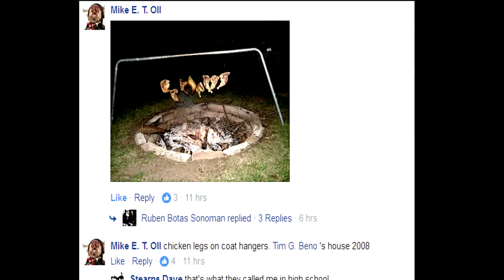CHICKEN LEGS ON COAT HANGERS 2008-2017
A Glove Of The Gods Film Production Tim Beno's Backyard 2008